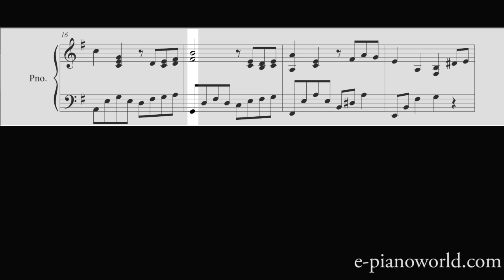Apprendre à jouer au piano les Feuilles mortes en 6 semaines - cours n°3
Avec la méthode d'e-pianoworld,com vous jouerez les feuilles mortes parfaitement en moins d'un mois  1/2 !